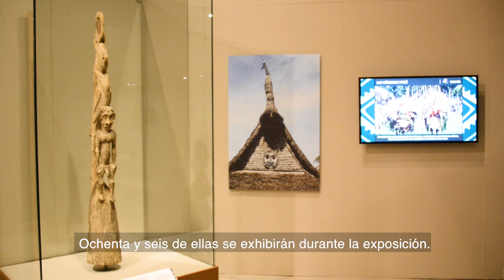Inauguración Oceanía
En este video podrás ver algunos de los momentos relevantes de la ceremonia de inauguración de la exposición internacional 𝕆𝕔𝕖𝕒𝕟𝕚́𝕒. ℂ𝕦𝕝𝕥𝕦𝕣𝕒𝕤 𝕕𝕖 𝕞𝕒𝕣 𝕖 𝕚𝕤𝕝𝕒𝕤, realizada conjuntamente por el Musée du quai Branly - Jacques Chirac, de París, Francia, y el Museo Nacional de las Culturas del Mundo.

Participaron: Ministro consejero Jérôme Audin, en representación del Excmo. Sr. Jean Pierre Asvazadourian, Embajador de Francia en México; Diego Prieto Hernández, Director General del Instituto Nacional de Antropología e Historia; Emmanuel Kasarhérou, presidente del Musée du quai Branly - Jacques Chirac; Juan Manuel Garibay López, Coordinador Nacional de Museos y Exposiciones y Alejandra Gómez Colorado, Directora del MNCM, así como las investigadoras Constance de Monbrison, del Musée du quai Branly – Jacques Chirac y Raffaela Cedraschi, del MNCM, cocuradoras de la exposición.